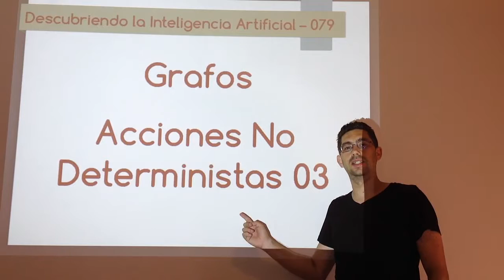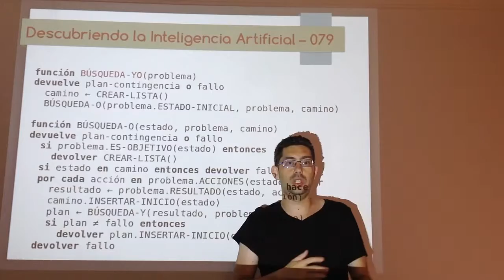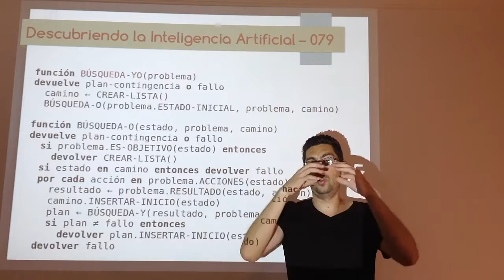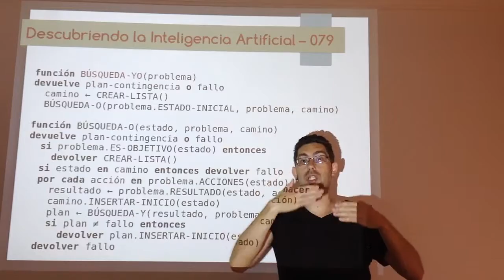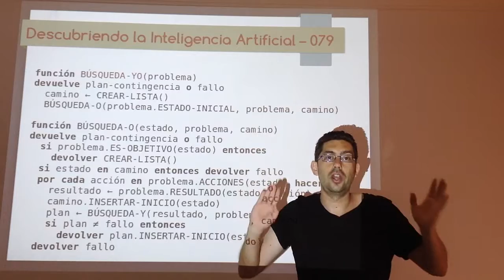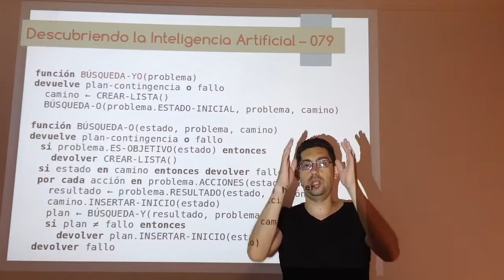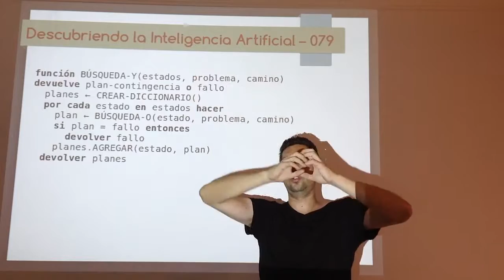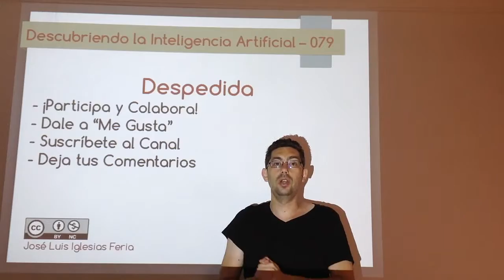Nº 079: IA Grafos - No Determinismo 03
Implementación y pseudocódigo del algoritmo que permite realizar búsqueda en grafos cuando tratamos con acciones no deterministas, es decir, cuando el resultado de una acción es incierto.